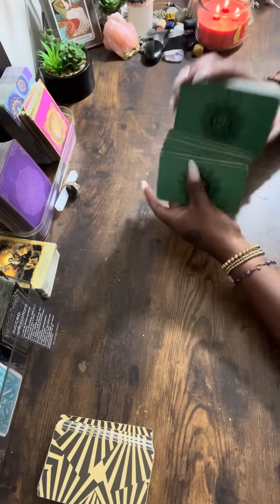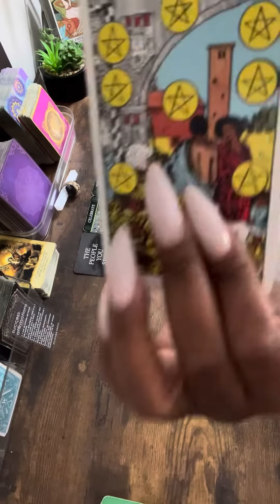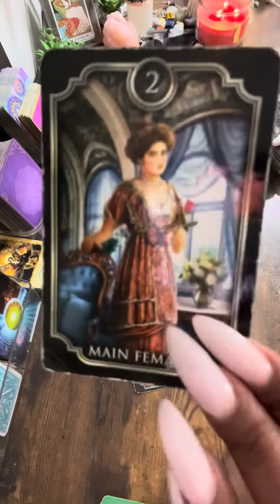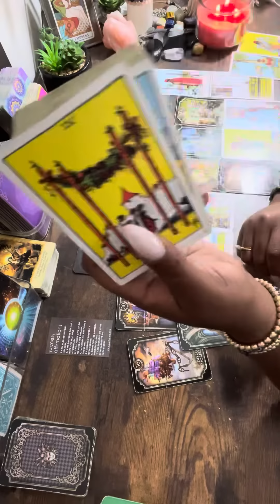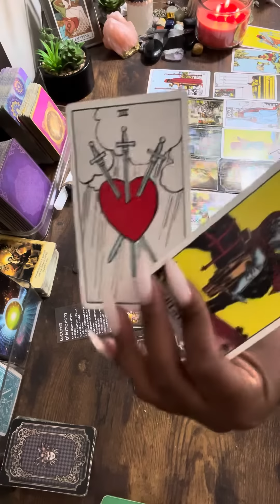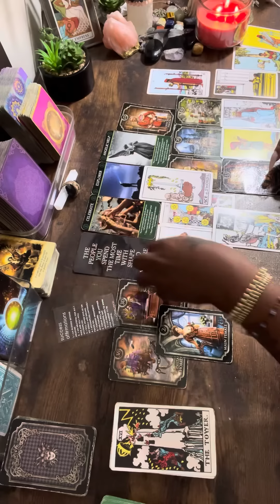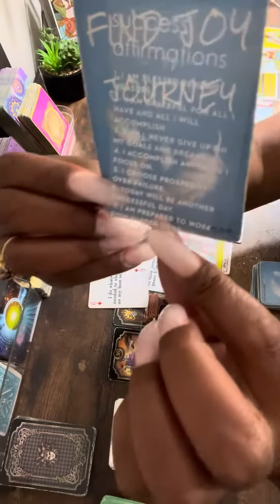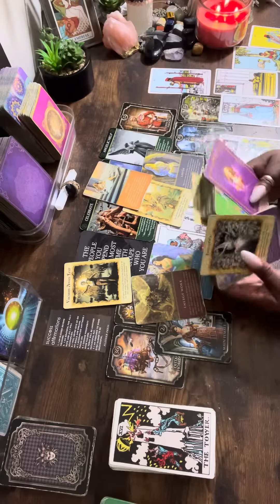Spirits haunting this place because it belongs to U but U don’t have it yet….Look higher u will 👁️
🤴🏾Kaylon🤴🏾🙏🏾🕊🪶❣️